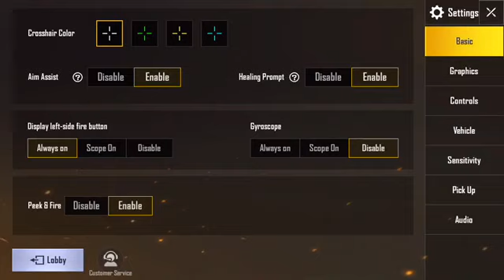PUBG MOBILE - CHEAT FLYING CAR??